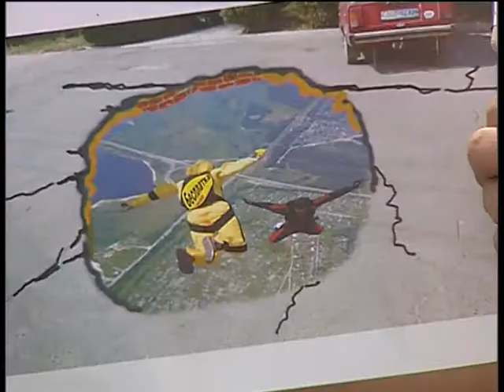АРТ ЛУГАНСК 3D картины на асфальте ИРТА 2010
СЕРГИЕНКО ДМИТРИЙ АРТ ЛУГАНСК 3D картины на асфальте ИРТА 2010 Первый 3D рисунок на асфальте в Украине.